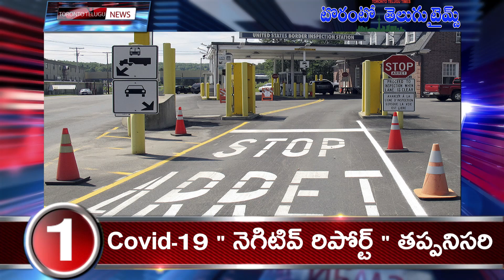Canada Daily Updates|| Watch torontotelugutimes.ca for India-Canada news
Know whats happening in canada through the only 1st global telugu newspaper and 1st telugu news webite in canada..